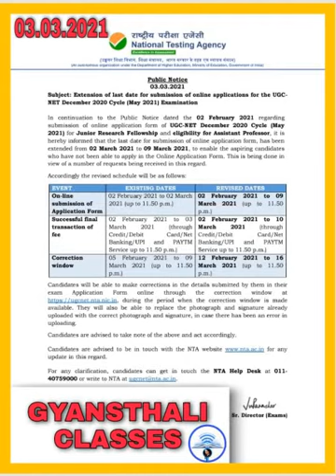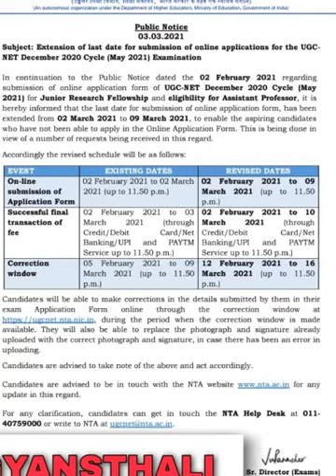NTA NET EXAM DATE EXTENDED